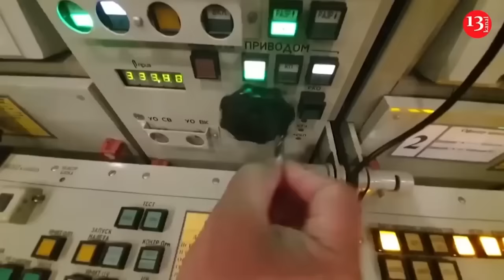Strong blast and fire occurred at an oil refinery in Russia's Komi region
An explosion and fire have occurred at an oil refinery belonging to the Transneft company in Usinsk city in Russia’s Komi Republic, local media reported. The workers have been evacuated from the facility. The cause of the explosion has not been revealed. There are no reports about casualties.